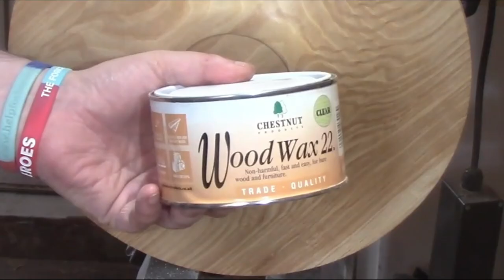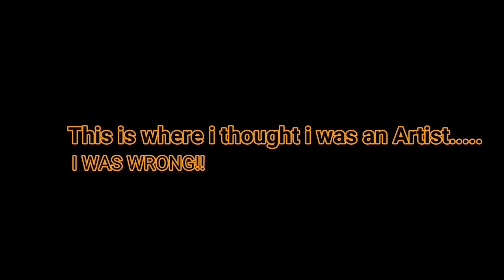Woodturning | Planets - Ash Platter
Today in the workshop i take an Ash bowl blank and make a platter but this time i put some decoration on it using the iridescent paints from the Jo Sonja range and spirit stains from crimson guitars to give it the effect of planets in the solar system , this woodturning was a fun one although it didnt exactly turn out how i planned but the idea was there and hopefully may inspire someone to do a better job. as always i turned this bowl on the record power coronet herald wood lathe and used my easy wood tools carbide turning tools . i finished this with yorkshire grit abrasive paste and woodwax 22 from chestnut products

Huge thanks to the supporters of my Channel:
Easy Wood Tools:

Record Power Coronet Herald Lathe Available at Yandles in the UK